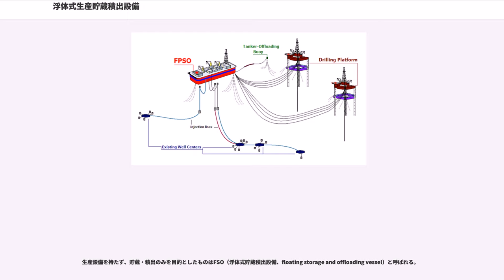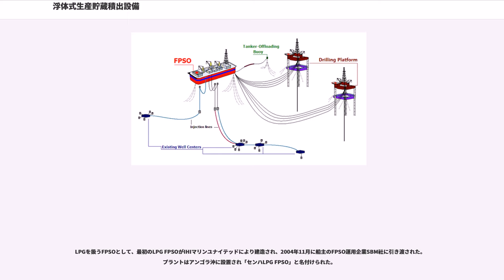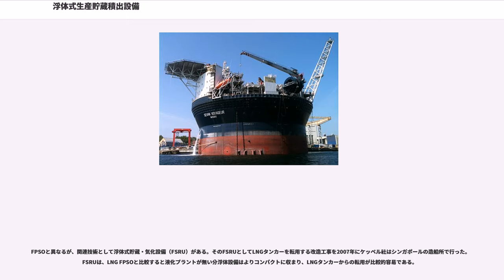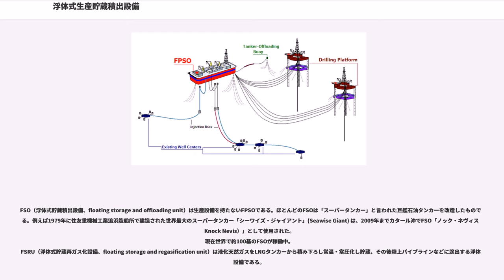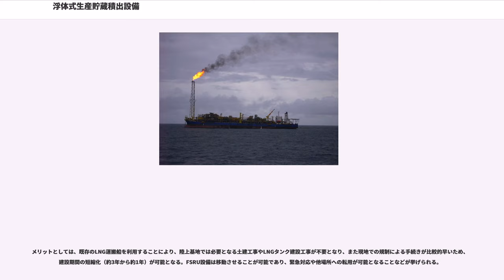浮体式生産貯蔵積出設備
浮体式生産貯蔵積出設備（英語：floating production, storage and offloading、略称：FPSO）は海洋上で石油や天然ガスを生産・貯蔵・積出する浮体式施設。多くが船舶状の形状をしている石油プラットフォームの一種で、炭化水素を処理し貯蔵する施設を持つ。

近隣の石油プラットフォームか海中のテンプレートから炭化水素を輸送し石油やガスを取出・貯蔵し、タンカーで積み出すか、パイプラインで輸送する。FPSOは比較的容易に設置出来、石油輸送の為の固定パイプラインの設置が必要ではないため、主に海洋沖で利用される。FPSO自身はもともとタンカーを改造したものや、この目的の為に建造されたものもある。

生産設備を持たず、貯蔵・積出のみを目的としたものはFSO（浮体式貯蔵積出設備、floating storage and offloading vessel）と呼ばれる。

現在世界で約160基のFPSOが稼働中。

1940年代後期頃、海洋沖の油田で石油採掘が開始された。従来は石油プラットフォームは大陸棚に設置されていたが、1970年代よりさらに遠洋及び深海に移動するにつれ浮体式設備が使用されるようになってきた。

1977年に、最初の原油生産FPSOの「シェル・カステロン」がスペインにより建造された。

その後、多くの原油生産FPSOが建造・稼動し普及期に入る。

LPGを扱うFPSOとして、最初のLPG FPSOがIHIマリンユナイテッドにより建造され、2004年11月に船主のFPSO運用企業SBM社に引き渡された。プラントはアンゴラ沖に設置され「センハLPG FPSO」と名付けられた。

その後、世界の大手造船会社がLPG FPSOの建造に乗り出している。シェルがサムスン重工業に10基のLPG FPSOの発注し、2009年にその建造計画を発表した。

一方、LNGを扱うFPSOは、2013年8月現在、稼動に至っていないが、計画は存在する。

2011年に、シェルがLNG FPSO（浮体式液化天然ガス生産貯蔵積出設備）を西オーストラリア200km沖に設置する計画を発表した。完成は2017年を予定し、完成後は43.6万立方メートルのLNG貯蔵容量を持つ世界最大（長さ488m、幅74m、60万トン）の海洋上浮体設備となる 。

FPSOと異なるが、関連技術として浮体式貯蔵・気化設備（FSRU）がある。そのFSRUとしてLNGタンカーを転用する改造工事を2007年にケッペル社はシンガポールの造船所で行った。FSRUは、LNG FPSOと比較すると液化プラントが無い分浮体設備はよりコンパクトに収まり、LNGタンカーからの転用が比較的容易である。

FSO（浮体式貯蔵積出設備、floating storage and offloading unit）は生産設備を持たないFPSOである。ほとんどのFSOは「スーパータンカー」と言われた巨艦石油タンカーを改造したものである。例えば1979年に住友重機械工業追浜造船所で建造された世界最大のスーパータンカー「シーワイズ・ジャイアント」(Seawise Giant) は、2009年までカタール沖でFSO「ノック・ネヴィス（Knock Nevis）」として使用された。
現在世界で約100基のFSOが稼働中。
FSRU（浮体式貯蔵再ガス化設備、floating storage and regasification unit）は液化天然ガスをLNGタンカーから積み下ろし常温・常圧化し貯蔵、その後陸上パイプラインなどに送出する浮体式設備である。

LNG船とFSRUを洋上で係留し、LNG船からLNGが送出され、FSRUで再ガス化して海底パイプラインなどを通じて陸上に送られる。
メリットとしては、既存のLNG運搬船を利用することにより、陸上基地では必要となる土建工事やLNGタンク建設工事が不要となり、また現地での規制による手続きが比較的早いため、建設期間の短縮化（約3年から約1年）が可能となる。FSRU設備は移動させることが可能であり、緊急対応や他場所への転用が可能となることなどが挙げられる。

なお再ガス化工程を伴わず貯蔵を主目的とする場合はFSU（浮体式貯蔵設備、floating storage unit）と呼ぶ。